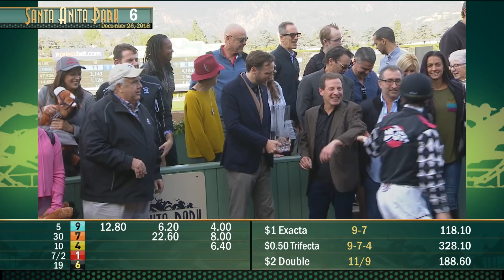La Brea Stakes (Grade I) - December 26, 2018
La Brea Stakes (Grade I) Won by Spiced Perfection